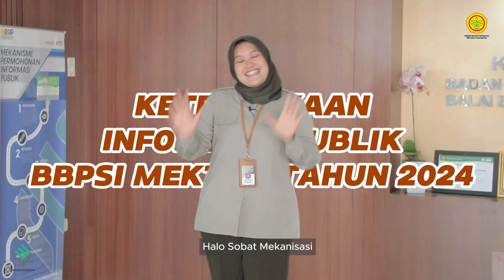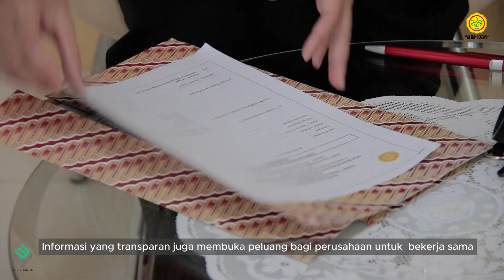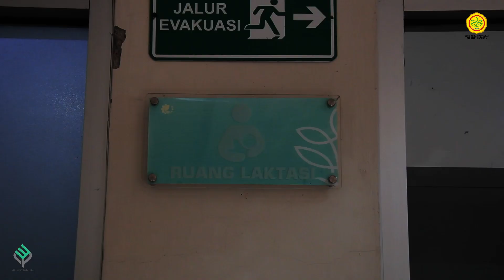Video Keterbukaan Informasi Publik BBPSI Mektan 2024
BSIPMektan, BSIPKementan, Kementan, Alsintan, Pangujian, Agrostandar, Teknologi Mekanisasi, Mekanisasi Modern